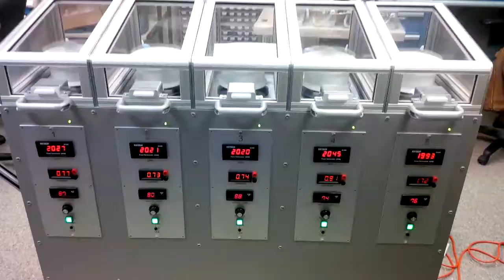Burn in station at Antron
5 centrifuge burn in station